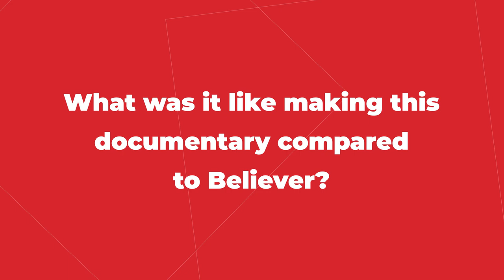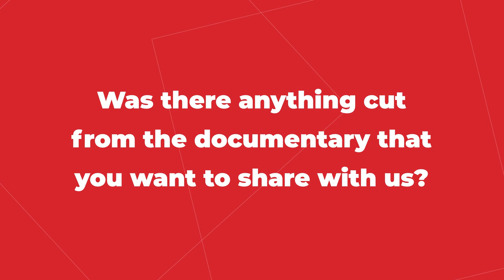Imagine Dragons Talk New Concert Movie | Interview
Dan Reynolds, Ben McKee, and Daniel Wayne Sermon sat down to discuss a wide variety of topics concerning their epic new concert documentary on Hulu.